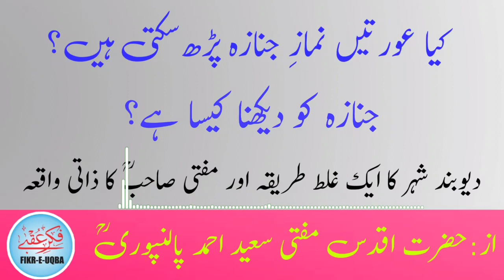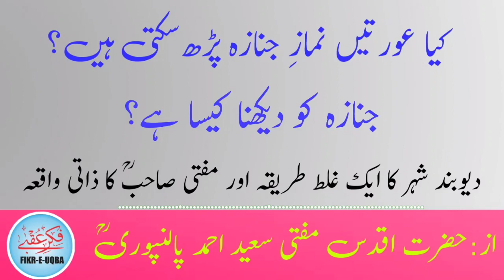Kiya Auraten Janaza Phad Sakti Hain? By:Mufti Saeed Ahmad Palanpori Rh کیا عورتیں جنازہ پڑھ سکتی ہیں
کیا عورتیں نمازِ جنازہ پڑھ سکتی ہیں ؟
میت کا چہرہ دیکھنا کیسا ہے؟
دیوبند شہر کا ایک غلط طریقہ اور مفتی صاحب ؒ کا ذاتی واقعہ،

از:حضرت اقدس مفتی سعید احمد پالنپوری رحمہ اللہ
شیخ الحدیث وصدرالمدرسین دارالعلوم دیوبند

اکابر علماء دیوبند کے قیمتی بیانات وارشادات کا عظیم مرکز:   فکرِعقبی یوٹیوب چینل ، لائک شئیر اور سبسکرائب کرنا نہ بھولیں

ہیلتھ انشورس جائز یا ناجائز؟؟👆
دارالعلوم دیوبند کا فتوٰی اور حضرت مفتی صاحب ؒ کی رائے؛

حضرت اقدس مفتی سعید احمد صاحب پالنپوری ؒ اکاونٹ میں جمع شدہ سود کی رقم کیا کرتے؟؟